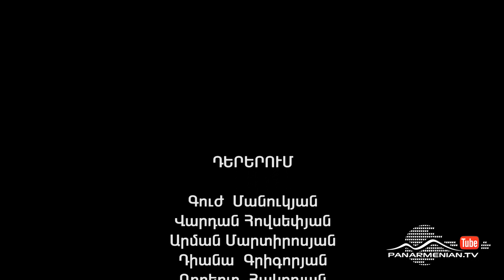Վերջին հայրիկը, Սերիա 63 / The Last Father / Verjin hayrike